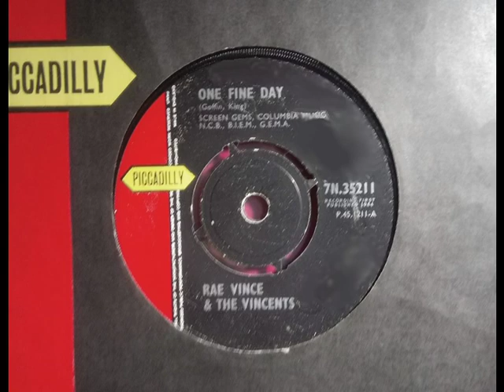Beat Dancer - RAE VINCE & THE VINCENTS - One Fine Day - PICCADILLY 7N 35211 UK 1964 Early Mod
Upload #1505 ~ HQ from UK 45 pictured ~~ One off 45 by a capable group with a Strong Beat Sound, early Mod a bit too. Cover of the Chiffons hit but not the Shel Naylor one, probably why it was ignored as too recent a hit. Rae Vince only made this one 45, who is he? B side is decent "Little Girl I'm Sad" if you can hear they had potential but zero sales covering a track only a hit a year before ended Their Dream. Pity.

~~ Troll Downvoter... IOS Mobile user Subscriber.. same one who downvoted 'Unsatisfied'... YouTube stats tell a lot.  you can hide your IP...